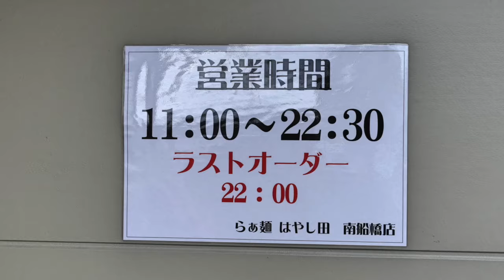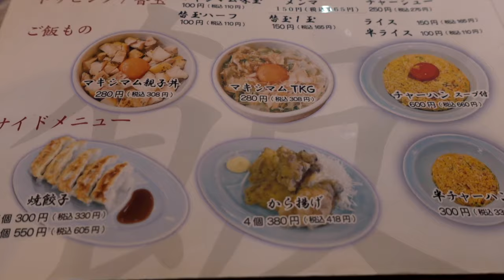【らぁ麺はやし田】 未知の味 特選醤油らぁ麺を食す ＃1412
らぁ麺はやし田　南船橋店　　未体験の醤油味・・・是非、体験してみてください